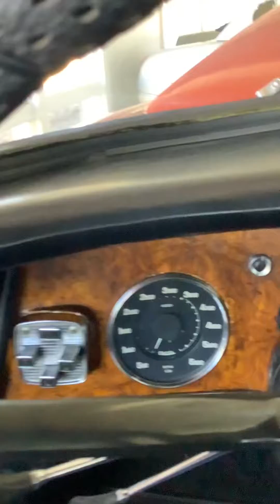1956 facel Vega cold start